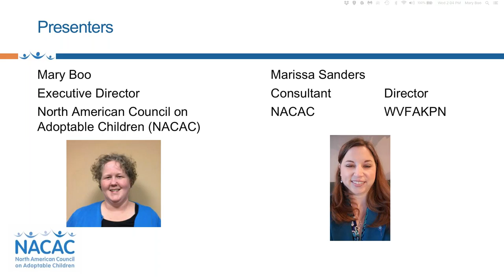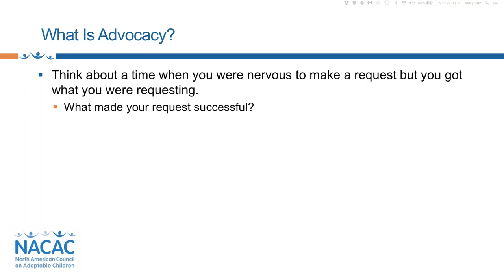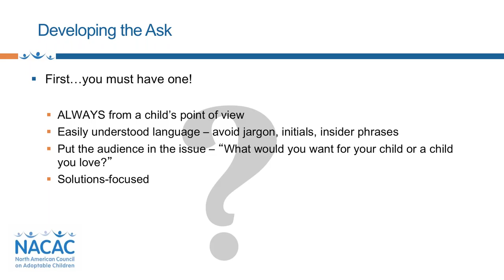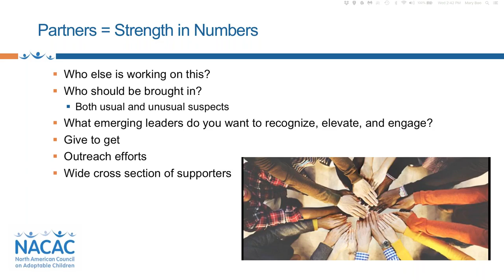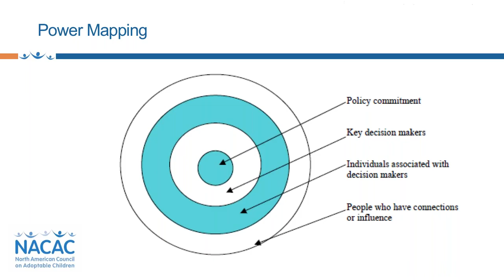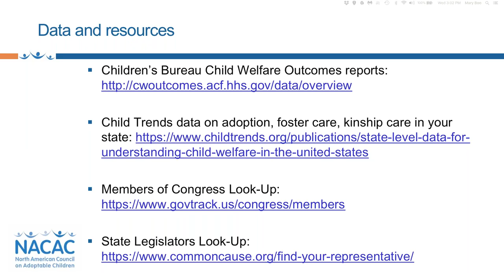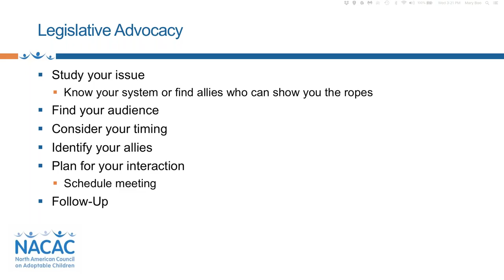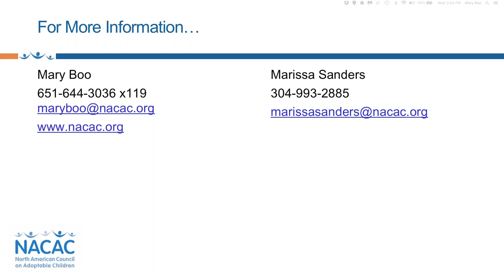Parents As Changemakers Effective Policy Advocacy. December 2019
Do you have ideas that would strengthen foster care in your area? Not sure where to start to advocate for the changes you want? We can help!

The North American Council on Adoptable Children (NACAC) is working with CHAMPS (Children Need Amazing Parents) to help you make policy changes in your state. In this session, we will review the CHAMPS policy goals and discuss how foster and adoptive parents and kinship caregivers can work with legislators, executive branch officials, and the media. Learn how to get involved in advocating for policy reforms to strength foster parenting.